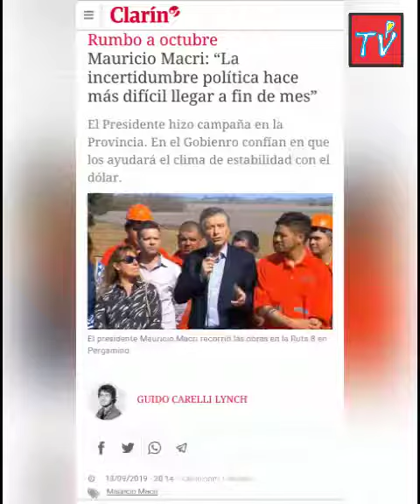I.I.P INAUGURACIONES INVISIBLES EN PERGAMINO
De la Serie Descartable "LAS MENTIRAS DEL MAL".
Grabado en Pergamino.el 14/09/19